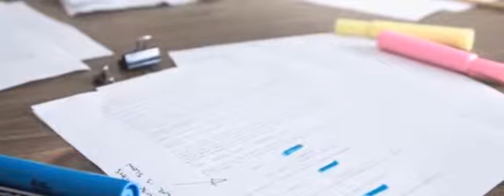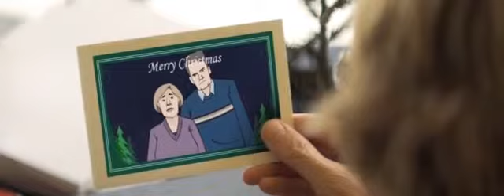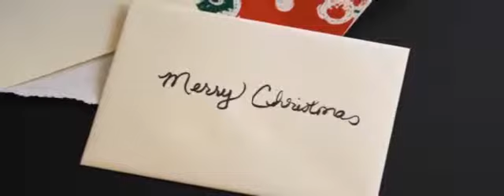The Killers - Christmas In L.A. (feat Dawes)